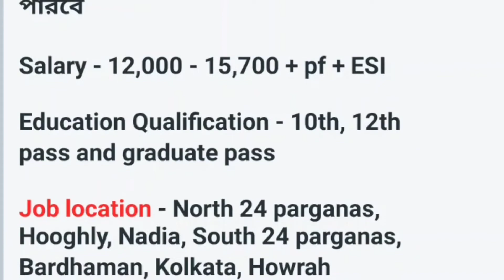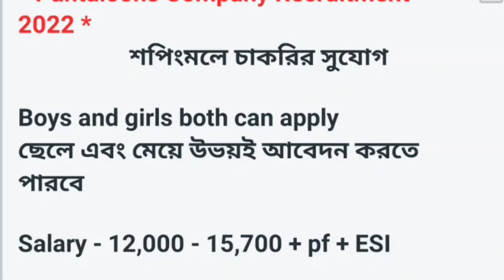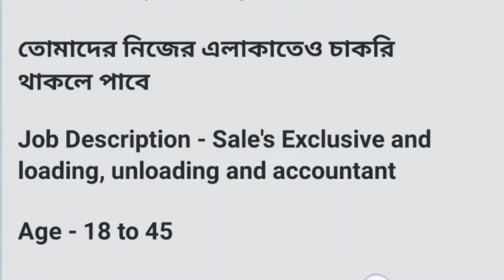Pantaloons Recruitment 2022 | Private Job in Kolkata | New Job Recruitment 2022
এরকম প্রাইভেট ফ্রী চাকরির খবর সবার আগে পাওয়ার জন্য ।  জয়েনিং এর জন্য যদি কোন কোনটাকা দাবি করে, সেটা আপনার দায়িত্বে,  এটি কোন সরকারি চাকরি নয় তাই আবেদন করার আগে এবং কাজ করার আগে অবশ্যই আপনারা ভালোভাবে যাচাই করে নেবেন, আপনাদের কোনো রকম সিদ্ধান্তের জন্য আমি বা চ‍্যানেল CT Media / Pallabi Bhawal গ‍্যারান্টার থাকবো না Ct Media Youtube channel never guarantee about any decision

Topics:

Topics:
2022, private job vacancy 2022, company job vacancy
2022 jobs in kolkata,job in kolkata 2022, kolkata job,new job vacancy 2022, west bengal job vacancy
2022,wb job vacancy 2022 job,job vacancy 2022 in west bengal, medicine company job, warehouse job in kolkata, company job in kolkata,job kolkata,job search kolkata, medicine wearhouse jobs in kolkata, private
2022 kolkata, kolkata private job vacancy 2022 new job vacancy 2022 in west bangla,west Bengaljob in
job vacancy,kolkata warhouse job 2022, medicine factory job 2022,kolkata private job news 2022,private job 2022,west bengal 10th pass job,kolkata jobjob in